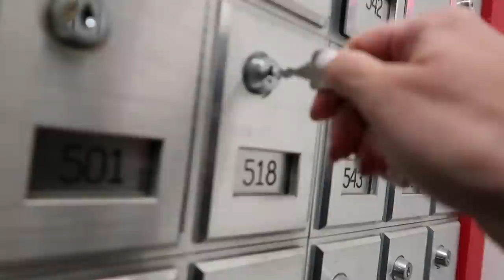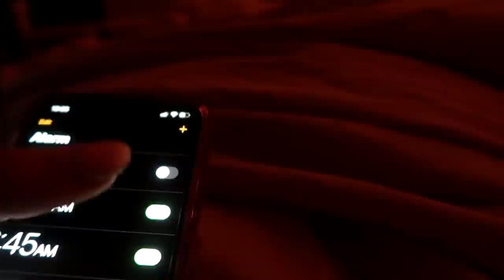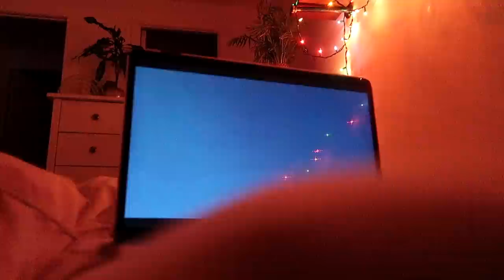TAKING CARE OF MY SICKY BABE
Hi guys! Vlogmas Day 7! Okay so this is RAW lol. It feels weird to hardly edit/put such everyday stuff up here, but I guess that's what vlogmas/daily vlogs are all about :)

Next vlogmas video is our night at the Christmas Market, so that will be nice and cozy & festive :)

Toronto, Ontario
M6J3P6